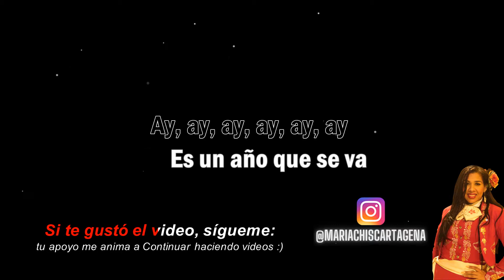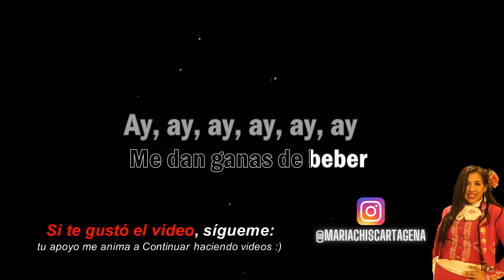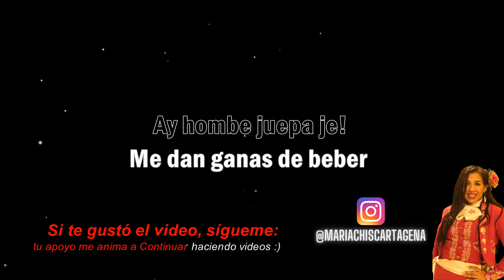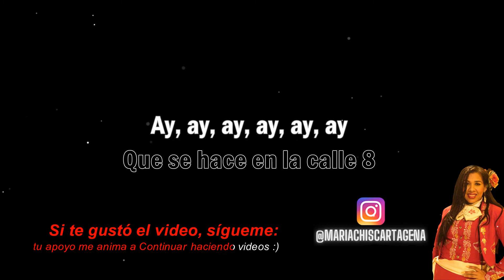Binomio de Oro - Ay Hombe Juepa Jé! (Karaoke)